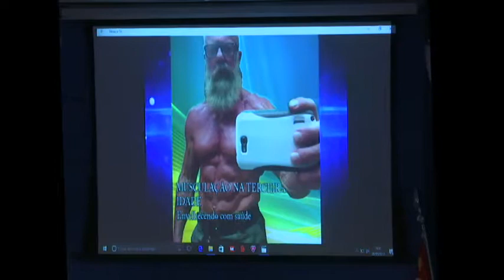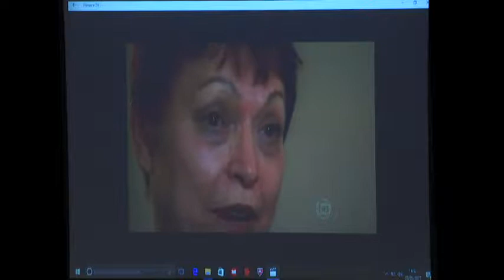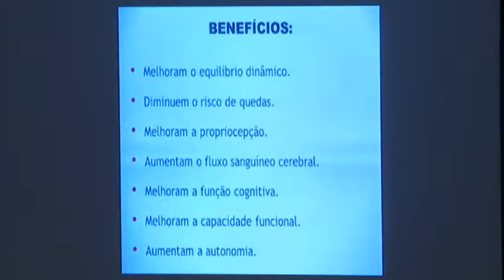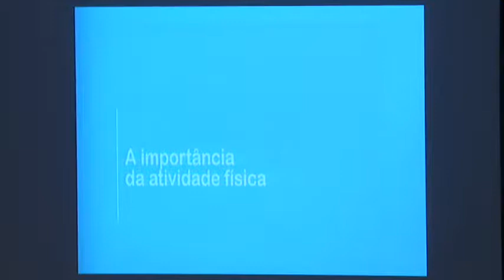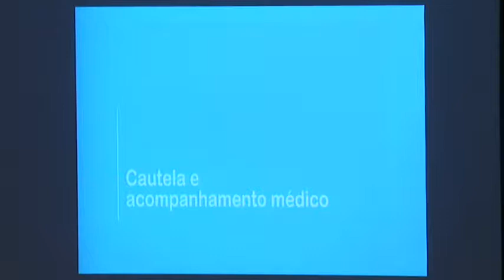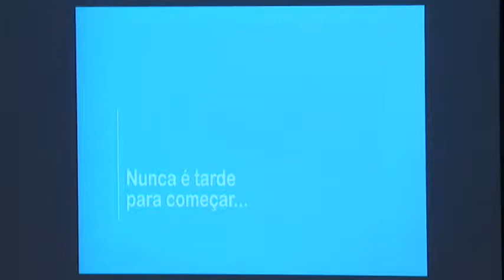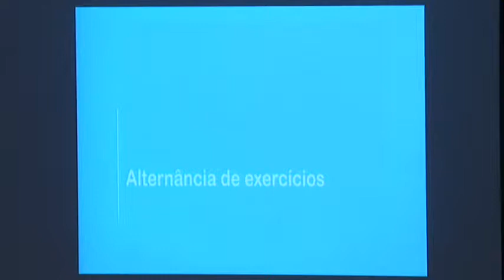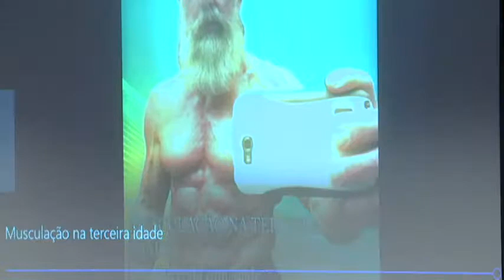Reuniões : Comissão Permanente dos Idosos,Aposentados e Pensionistas 08/05/2017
Câmara Municipal de Campinas realizou a reunião da Comissão Permanente dos Idosos,Aposentados e Pensionistas.